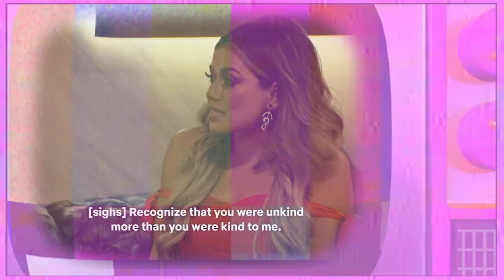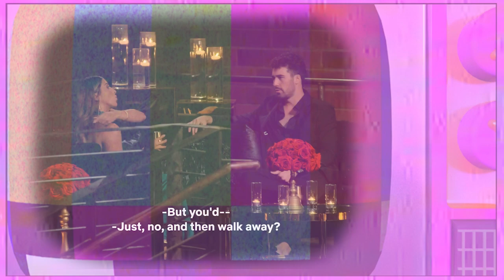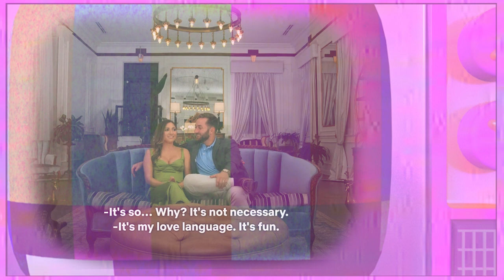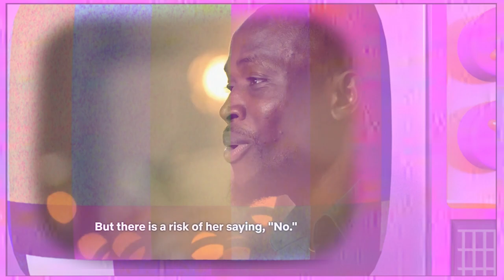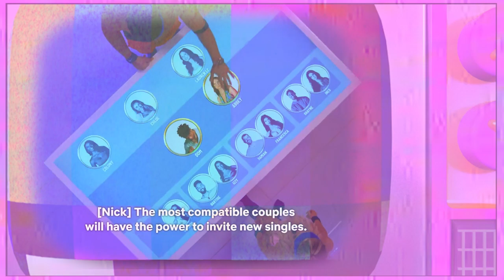LOVE IS BLIND 3 AFTER THE ALTAR was uneventful (as usual)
Valentine’s season means new Love is Blind content, and After the Altar came early blessed. As usual, no groundmaking new updates were shared, but hopefully we made some friends along the way.

00:00 Intro
01:20 General Thoughts/Review
04:03 Nancy & Bartise
08:47 Zanab & Cole
15:35 Colleen & Matt
20:39 Alexa & Brennon
24:05 Raven & SK
28:17 Outro